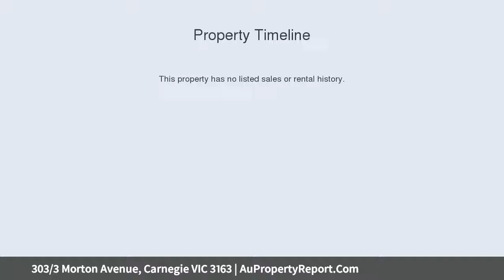303/3 Morton Avenue, Carnegie VIC 3163 | AuPropertyReport.Com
303/3 Morton Avenue, Carnegie VIC 3163
Property Type: apartment
Bedrooms: 2
Bathrooms: 2
Car Space: 1
Lifestyle Convenience